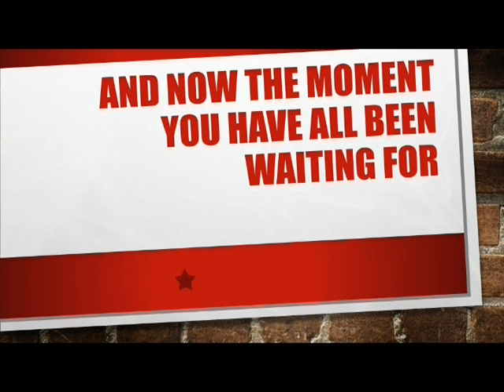Genny O May 9th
I guess we spell Oh!!! O!! now.  Who knew?